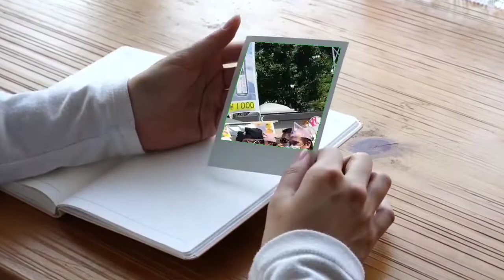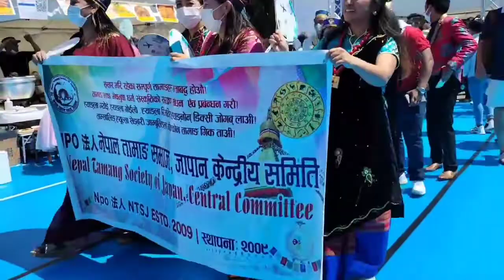१२ औँ नेपाल फेस्टिवल २०२२ टोकियोमा भव्यरुपमा सम्पन्न भयो || NEPAL FESTIVAL 2022 TOKYO,JAPAN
Organiser:-NRN japan & nepal embassy
nepal festival 2022 tokyo japan

𝐜𝐨𝐧𝐭𝐞𝐧𝐭 𝐚𝐧𝐝 𝐝𝐨𝐧'𝐭 𝐟𝐨𝐫𝐠𝐞𝐭 𝐭𝐨 𝐭𝐮𝐫𝐧 𝐨𝐧 𝐭𝐡𝐞
𝐧𝐨𝐭𝐢𝐟𝐢𝐜𝐚𝐭𝐢𝐨𝐧 𝐛𝐮𝐭𝐭𝐨𝐧.

🎬 𝙑𝙄𝘿𝙀𝙊 𝘽𝙔 𝙉𝙄𝙇 𝙋𝙍𝘼𝙎𝘼𝘿 𝙋𝘼𝙄𝙅𝘼, 𝙋𝙐𝙉